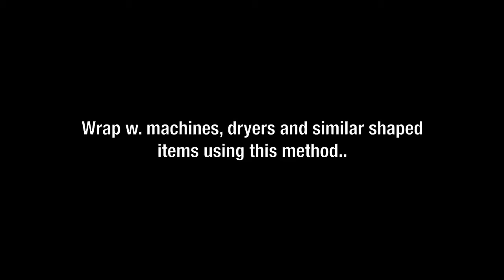How to Export Wrap a Chest of Drawers